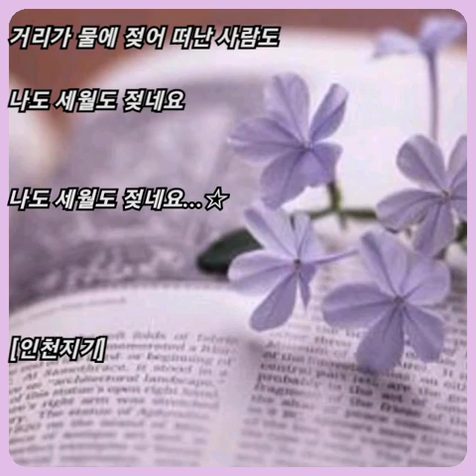김인옥 ☆ 흐린 하늘을 닮아버린 너..